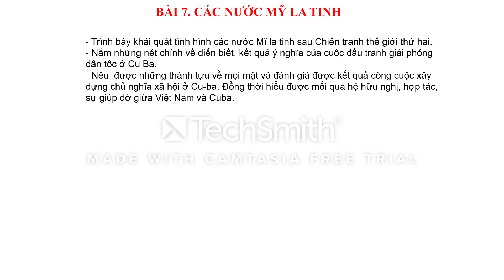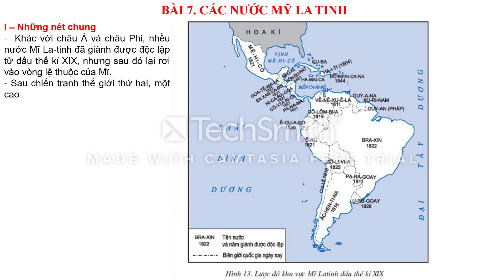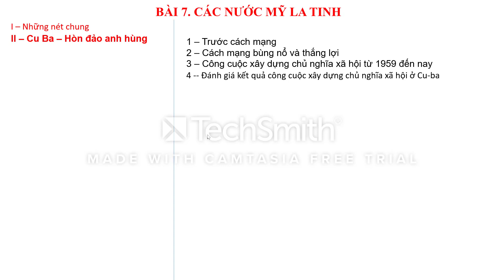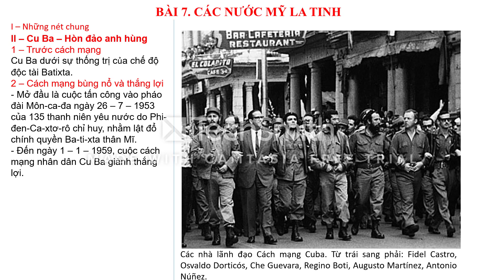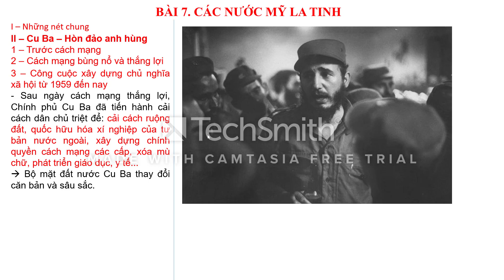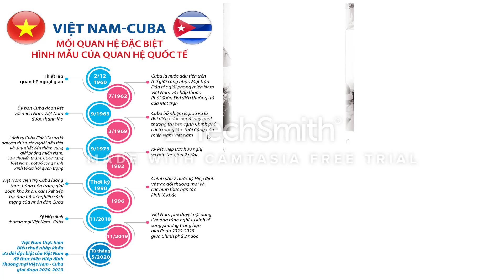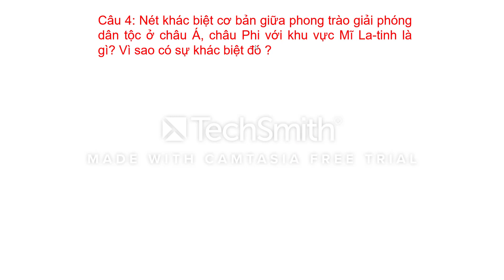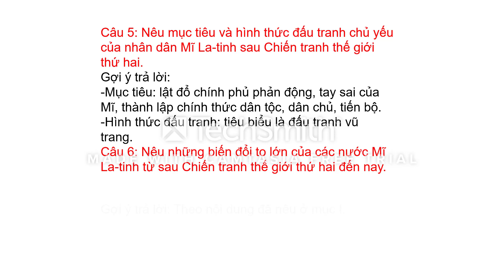Lịch sử 9 bài 7 |các nước Mĩ latinh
- Trình bày khái quát tình hình các nước Mĩ la tinh sau Chiến tranh thế giới thứ hai.
- Nắm những nét chính về diễn biết, kết quả ý nghĩa của cuộc đấu tranh giải phóng dân tộc ở Cu Ba.
- Nêu  được những thành tựu về mọi mặt và đánh giá được kết quả công cuộc xây dựng chủ nghĩa xã hội ở Cu-ba. Đồng thời hiểu được mối qua hệ hữu nghị, hợp tác, sự giúp đỡ giữa Việt Nam và Cuba.